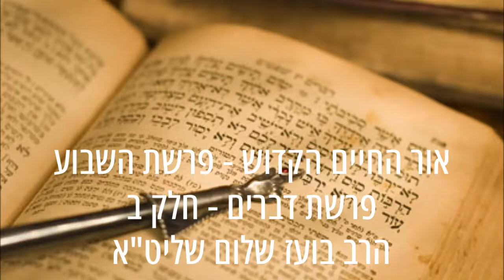✡✡✡ הרב בועז שלום שליט"א - טעמו וראו - אור החיים הקדוש - פרשת השבוע - פרשת דברים - חלק ב ✡✡✡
פרק א - פסוקים ד -  י"א

ד') שתהיה הענוה בדרך הנאות לא בדרך הפחיתות הנמאס, כמו שכתב הרמב''ם בהלכות דעות (פ''ה), עוד תנאי הענוה שלא ישתמש בה להרחיק תוכחות על עון אם יראה איש עובר פי ה' ויאמר מי אני ומי ביתי להוכיח אנשים גדולים אלא צריך להוכיח לצד חיוב בערבות, והוא מה שרמז באומרו בערבה, כלל ב' דברים, א' שתהיה הענוה עריבה על דרך אומרו (משלי ג') ומצא חן ושכל טוב וגו', ב' חיוב הערבות שיצטרך להוכיח על עון לקטון וגדול ולא ישתמש בענוה בענין זה:
ה') מאמר התנא (אבות פ''ג) הסתכל בשלשה דברים וכו' ולאן אתה הולך וכו' ולפני מי אתה עתיד וכו' וכן אמר התנא (שם פ''ב) שוב יום אחד כו' ופי' שם שהכונה היא שיזכור תמיד יום מותו ושכל יום הוא זמן גבול המיתה, והוא מה שרמז באומרו מול סוף שיהיה למול עיניו סוף אדם ותכליתו:
ו') מאמר החסידים (חובת הלבבות שער הפרישות שער ט') וז''ל הפרוש צהלתו בפניו ודאגתו בלבו, והוא מה שרמז באומרו בין פארן ובין תופל, כנגד צהלתו בפניו אמר בין פארן לשון פאר הפך עצבון שהוא פנים רעות, וכנגד עצבון הלב אמר ובין תופל שלא יהיה לבו ערב עליו ויתעצב אל לבו מפחד שמא עבר את פי ה' בלא ידיעה בגדולות או בקטנות, או שמא מיעט בעבודה ממה שצריך עשות:
ז') שיהיה לו לב טהור ונקי כדרך שהתפלל דוד (תהלים נא) לב טהור ברא לי וגו', וירחיק ממנו שנאת הבריות והקנאה ותחרות והמשטמה, והוא מה שרמז באומרו ולבן שיהיה לו לב טהור שיתיחס לטהרה כינוי זה של לבן:
ח') תלמוד תורה בקביעות כיעקב אבינו דכתיב (בראשית כ''ה כ''ז) יושב אהלים לא ללמוד עראי, והוא אומרו וחצרות הם חצרות ה' שהם בתי מדרשות:
ט') שלא יהיה להוט אחר דברים הנדמים לאהוב הון עולם הזה, שכל ההולך אחר תאות לבו בטל הוא מעבודת ה', וצריך האדם להסתפק בהכרחי, והוא מה שרמז באומרו ודי זהב שיאמר לזהב די. או ירצה על זה הדרך שכל מה שיהיה לו יהיה בעיניו דבר מספיק כאילו יש לו כל זהב, והוא על דרך אומרו (אבות פ''ד) איזהו עשיר השמח בחלקו, ובזה יטה לבבו לעבודה העליונה היא עבודת ה' אלהים חיים:
{ח} ראה נתתי לפניכם וגו'. אומרו בתחילה ראה לשון יחיד וגמר אומר לשון רבים, לפי שבגדר הראיה שוים הם כאיש אחד ואין ההשתנות ביניהם, אבל בערך מה שהם אין גדר כולם שוה, לזה אמר לפניכם, וכמו כן כל מה שאמר בפסוק אחרי כן בלשון רבים באו ורשו וגו' אינו בגדר ההשתוות כאחד:
באו ורשו את הארץ וגו'. טעם שהוצרך לכפול זכרון הארץ ולא אמר אותה ומובן שחוזר אל הארץ שהזכיר בסמוך, לפי שארץ שהזכיר בסמוך שראו שנתן ה' היא ארץ סיחון ועוג שנתן לבני גד ובני ראובן, לזה כשאמר באו ורשו הוצרך להזכיר מה שירשו ואמר הארץ אשר נשבע ה' וגו' פי' כי הארץ אשר נטלו בני גד ובני ראובן לא היתה בכלל השבועה וכמו שכתבתי בפרשת מטות (במדבר ל''ב ז') והוכחנו מספרי:
{ט} לאמר לא אוכל וגו'. פירוש לא שאמר להם הדברים ככתבן לא אוכל לבדי וגו' אלא מאמר המובן ממנו שכוונתו לומר לא אוכל:
{י} ה' אלהיכם וגו'. קשה הרי לא מצינו שנתרבו ממה שהיו במצרים ריבוי שיש בו היכר כמובן ממספר ב' של שנה השנית שעל אותו זמן הוא אומר שאמר להם בעת ההוא וגו', ורבתינו ז''ל בספרי אמרו וז''ל הרבה אתכם הגדיל אתכם על דייניכם וכו' ע''כ, ואולי שנתכוון עוד על פי מה שאמרו בזוהר (ח''ג רי''א:) שעל ידי הזכרת ריבוי טובה יפעיל השלטת כח במשטין להרע, ואמר (שם רי''ב.) שבכל מקום שמזכיר שם עליון עליו אין כח בכוחות הרע לשלוט בו, ולפי שאמר משה לא אוכל לבדי וגו' הרי הוא מפליג בריבויים ויש בזה חשש האמור, לזה הזכיר שמו יתברך עליהם ואמר ה' וגו' הרבה אתכם שבזה אין מקום למריע כאמור שם, ולפי זה תתפרש תיבת הרבה כפשטה:
והנכם היום. דקדק לומר היום, להעיר כי המאמר נחלק לב' זמנים, א' הוא בשנה השנית כשאמר להם לא אוכל לבדי ועל אותו זמן הוא אומר הרבה אתכם, והב' הוא בזמן שהוא מדבר עמהם בשנת המ' כמו שדקדק לומר והנכם היום וגו', ופירוש אומרו ככוכבי השמים נתכוון על פי דבריהם ז''ל שאמרו (סנהדרין כ''ו.) אין מנין לרשעים שהגם שיהיה מספרם רב אין ריבויים ריבוי, הא למדת שמנין הצדיקים יתיחס אליו הריבוי הגם שיהיו מועטים במספר, והוא מה שנתכוון לומר והנכם וגו' ככוכבי פי' שאחר שהרבה אתכם עוד לכם שהנכם היום ככוכבי וגו' פי' ודבר זה הוא גם כן גדר הריבוי שבהיותם ככוכבים ימנו לריבוי עצום:
{יא} ה' אלהי וגו' ככם וגו'. פי' צדיקים ככם אלף פעמים, וכנגד הריבוי אמר ויברך אתכם כאשר דבר וגו', ורבתינו ז''ל אמרו (ספרי) זו משלי וכו', וכוונת המאמר כלו הוא להזכיר שמו יתברך עליהם גם כשהזכיר שבחם במדה טובה היותם צדיקים הדומים לכוכבים, כדרך שפירשנו במאמר ה' אלהיכם הרבה אתכם שהזכיר שמו ית' עליהם כשהזכיר רבויים: